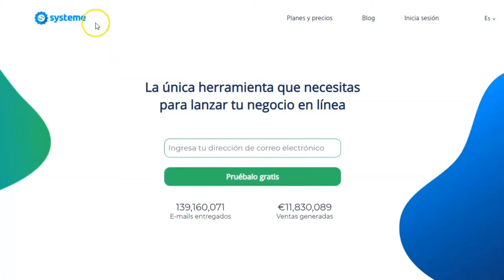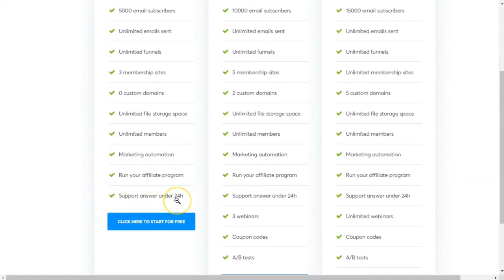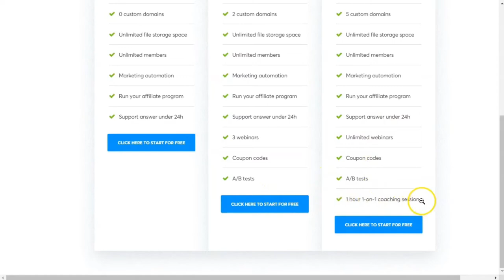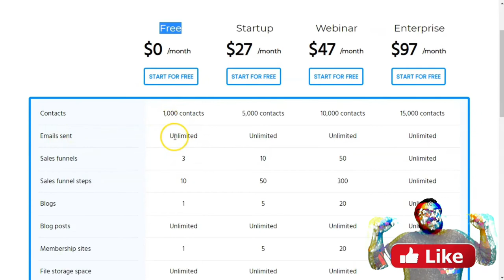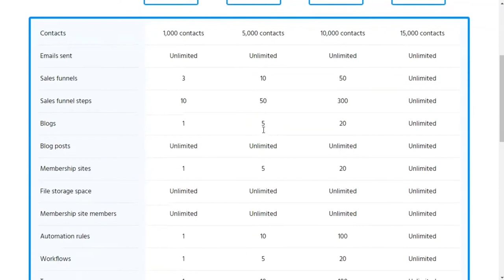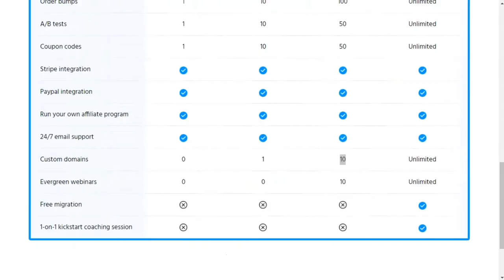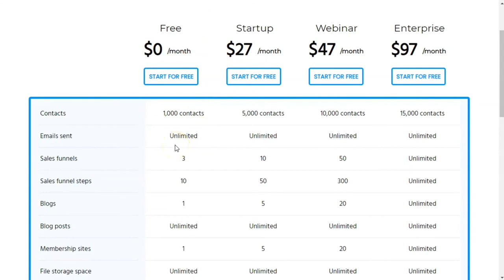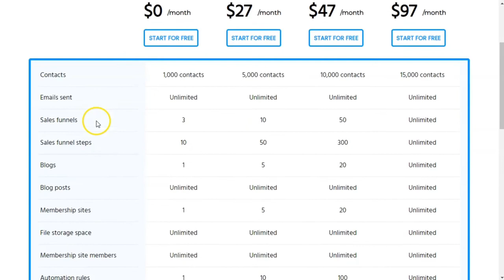🔥🔥 La SUPER herramienta de EMAIL MARKETING ✅ como ENVIAR CORREOS MASIVOS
🔴 ¿Te estás volviendo loco pensando cuál es la mejor herramienta de email marketing para tu negocio? En este vídeo te enseño la mejor plataforma para que hagas Email Marketing / Funnel de Ventas / Landing Page / Sitios de Membresia  y mucho mas.